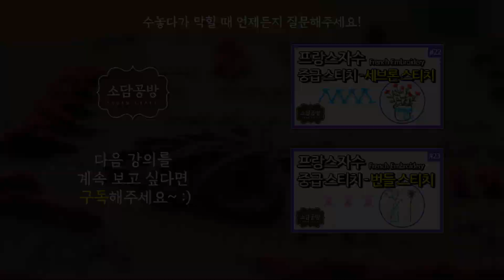프랑스자수 #24. 중급 스티치 - 코럴 스티치 | 소담공방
프랑스자수 강의 #24

"코럴(Coral)"은 "산호"라는 뜻으로, 산호처럼 수놓는 방법에서 붙은 명칭이예요.
실을 매듭지면서 수를 놓는 코럴 스티치를 익히고,
식물의 줄기를 보다 더 디테일하게 표현해보세요!

- Contents -

1. 코럴 스티치
2. 꽃 자수 수놓기

· 줄기 : 코럴 스티치, 아웃라인 스티치
· 봉오리 : 백 스티치
· 꽃 : 레이지 데이지 스티치
· 바구니 : 러닝 스티치, 백 스티치
· 바구니 음영 : 스트레이트 스티치
· 바구니 장식 : 백 스티치

나경이의 바느질하는 소담공방